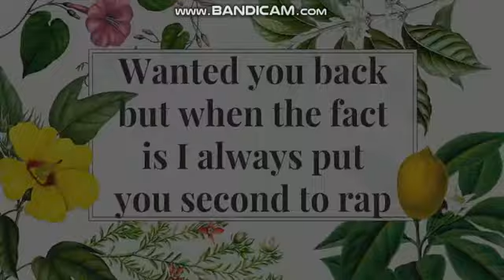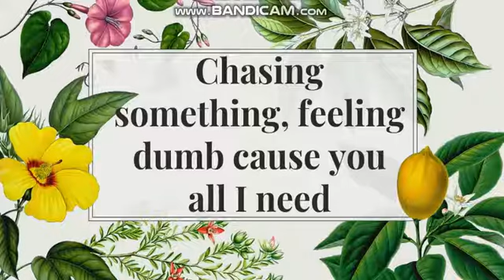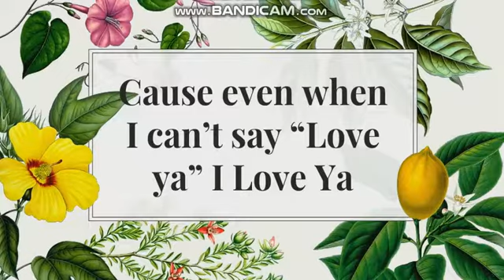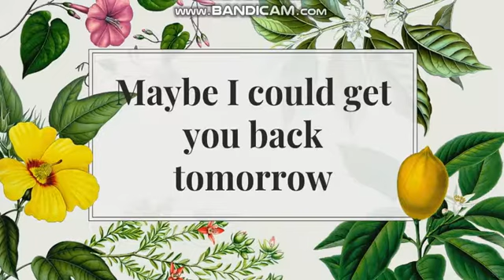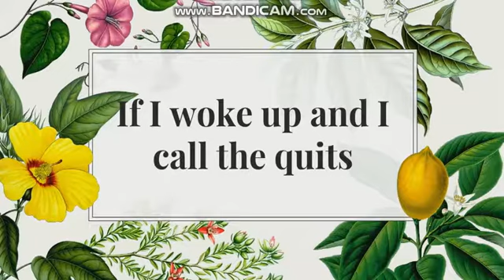Molly - Lil Dicky feat Brendon Urie - Lyrics (Clean)